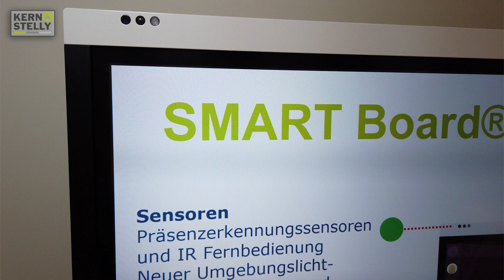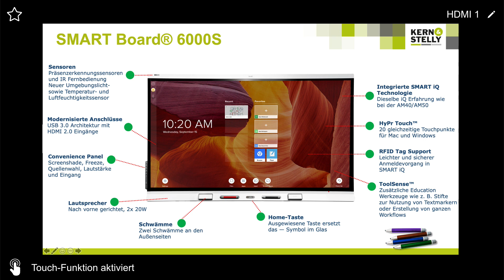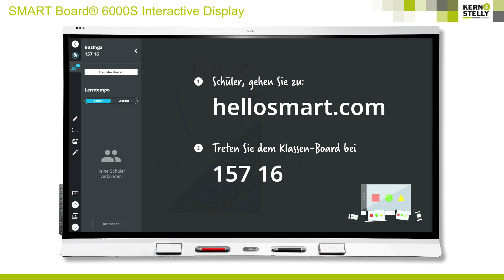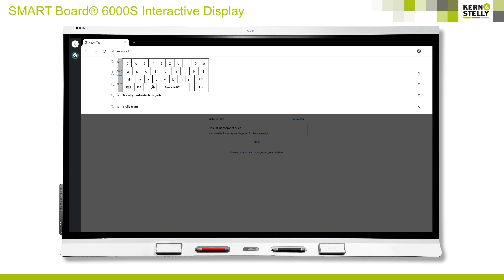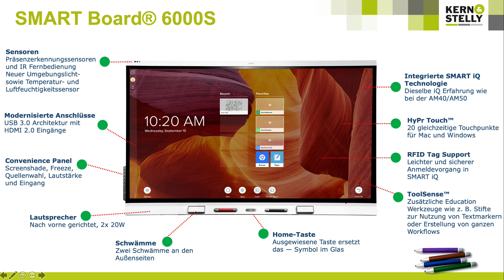Produktvorstellung: SMART Board 6000S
Die SMART Board 6000S Serie verfügt über exklusive Interaktions- und Sensorfunktionen, um physisches und digitales Lernen zu verbinden und die Klassenraumumgebung zu optimieren. Die SMART Board 6000S Serie ist in den Größen 65", 75" und 86" erhältlich – alle mit branchenführender Touch- und Tintentechnologie und unübertroffener Interaktivität und Benutzerfreundlichkeit.

Wir haben uns die SMART Board 6000S Serie in diesem Video näher angesehen.

Kern & Stelly Medientechnik GmbH

Kern & Stelly ist Distributor für Projektoren, Flachbildschirme, Large Format Displays, Leinwände, Digital Signage, Dokumentenkameras und alles nötige Zubehör. Wir stehen für Freundlichkeit, Kompetenz, Flexibilität und Schnelligkeit. Wir führen ausgewählte Produkte mit immer höchster Qualität zu wettbewerbsfähigen Preisen.